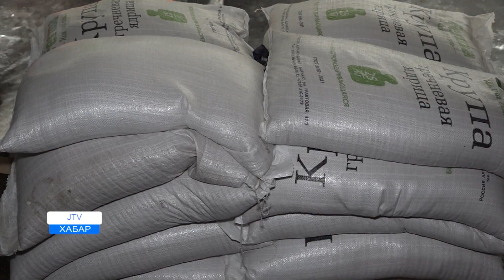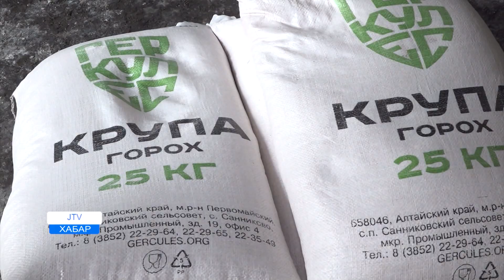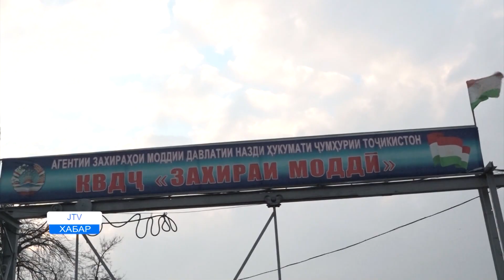Президент отправил продукты и одежду жителям Бадахшана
Помощь Эмомали Рахмона жителям Бадахшана